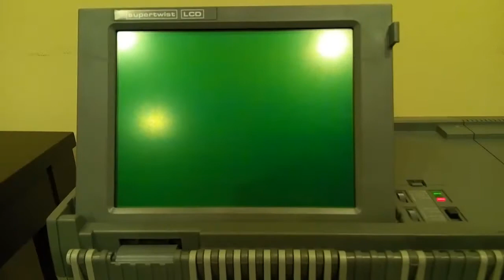Csokonai Mikroklub, Prince of Persia, Amstrad PPC640